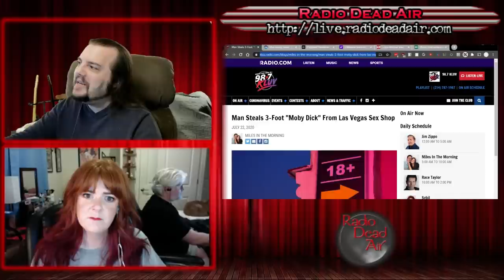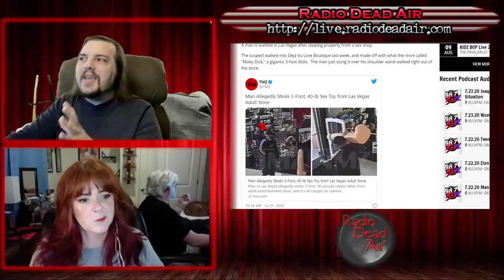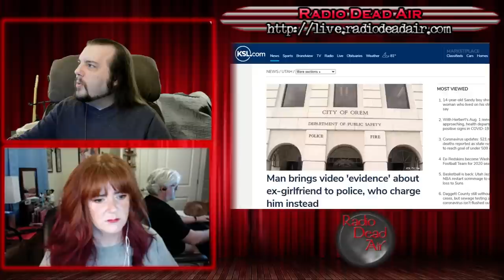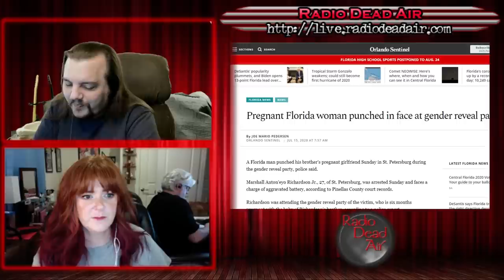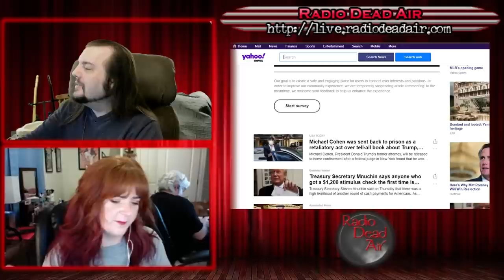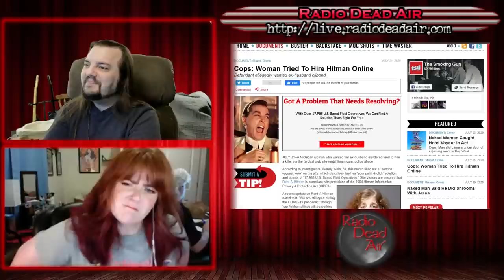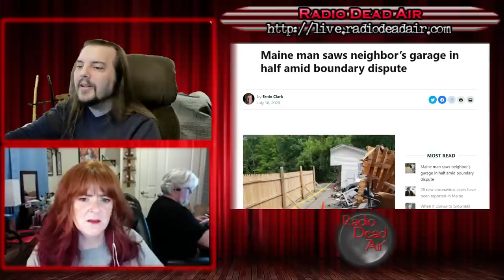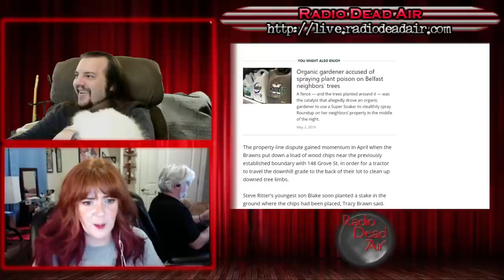WTFIWWY Live - All Garages Half Off - 7/23/20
This week: what's three feet tall and costs $1200? You'd be surprised! Also yet another gender reveal party goes horribly wrong and what happens when you try to hire someone with a very particular set of skills yet can't read the fine print ...